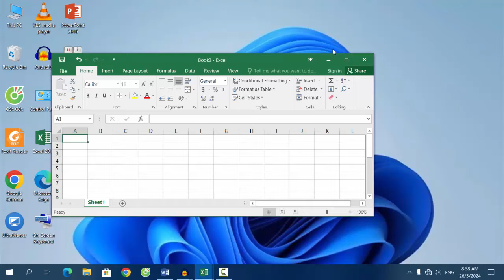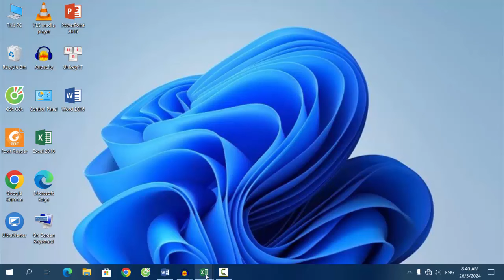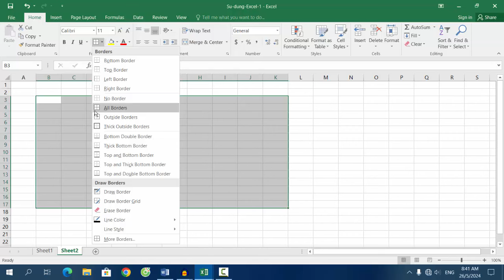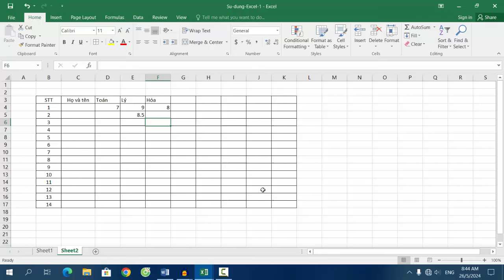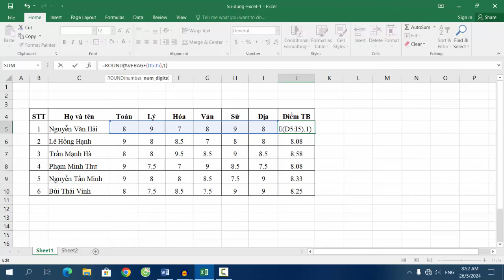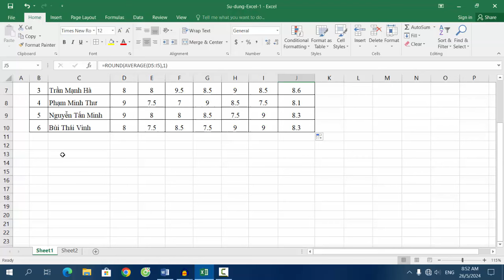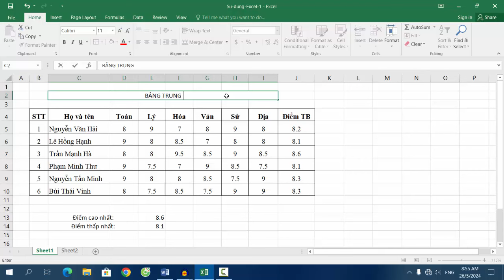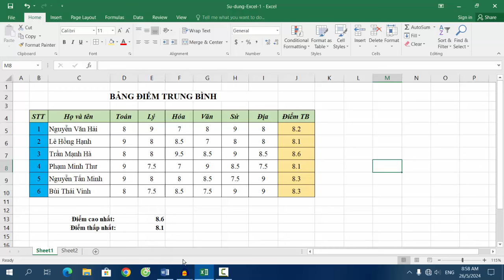Sử dụng Excel cơ bản (phần 24) - Dành cho người mới